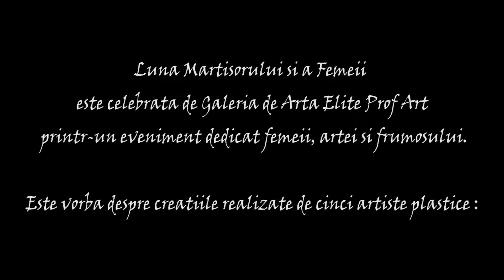15.03.2018 - VERNISAJ - EXPOZITIA "DIALOG FEMININ" - ATHENEE PALACE HILTON BUCHAREST